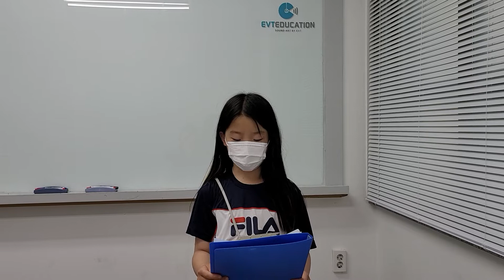Sound Art Level 10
장모음U사운드를 체화하는 스토리북 리딩 영상입니다.